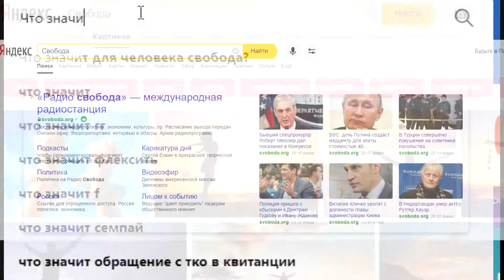SS#2 "Наказание" (Silent Speech)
Некая мыслительная, абстрагированная от канала рубрика. Надеюсь, она продержится достаточно долго.
Картина: Рене Магритт - Дверь в иной мир (если честно, я не уверен)